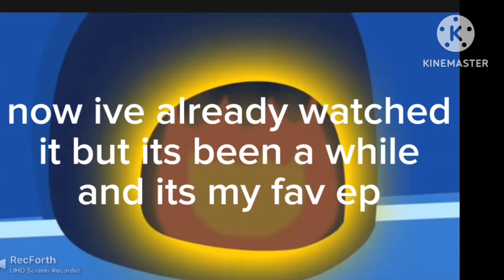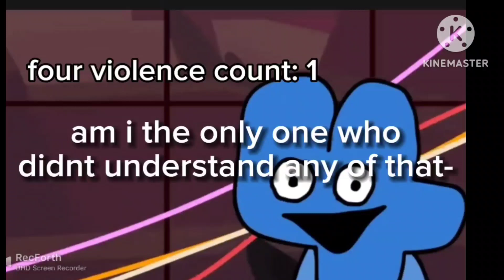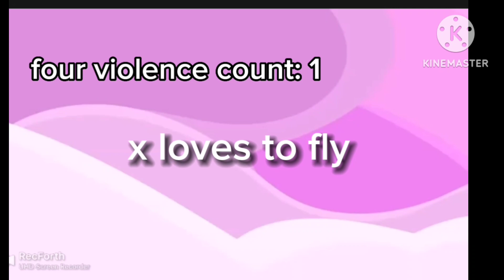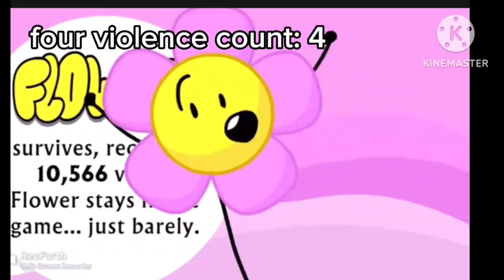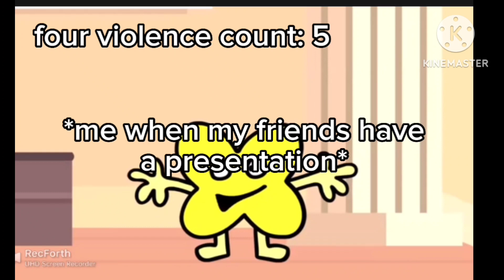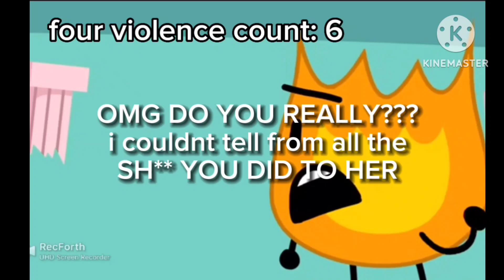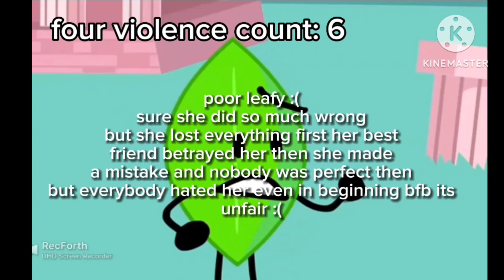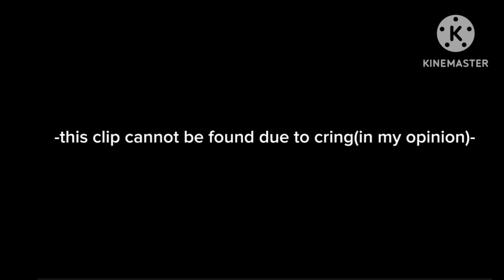reacting to bfb 22 (spoilers)(read desc)(YOUTUBE READ DESC!) :)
omg no! theres *cough cough* oppinions in this video 🤢

jk anyways just wanted to say that i actually posted this like 5 mins ago but the screen was messed up so i deleted the video, went back to kinemaster(used it to make the screen wider) and fixed it but before i realized it was messed up i got a copyright strike! and i tried to check the sound that got me the strike(i used capcut for the editing) but capcut wouldnt let me becauss the sound was UNDER ONE MINUTE LONG!! so youtube dont attack me because im blaming this on capcut
anyway enjoyyyyy ^-^